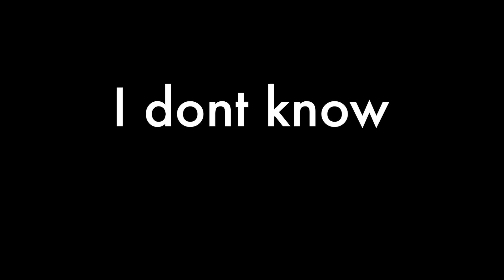Wizard101:Polaris EP:8 "Bob is INAPPROPRIATE"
We finally decided to go ahead and do Polaris i know we said we weren't gonna do it but get prepared prayforus2016 thanks for the support THUMBS UP FOR THAT 1080p at 60fps!